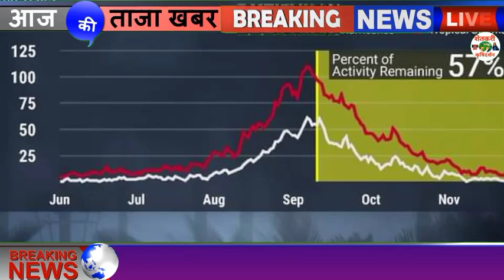येथे पुन्हा पारा घसरला आहे हवामान खातेचा मोठा इशारा Maharasta Weather News Today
1⃣ YouTube चॅनल सबस्क्राईब करा.

3 जून मान्सून लाईव्ह अपडेट,
3 जून आणि 9 जून पर्यंत कसा असेल हवामान अंदाज,
3 June हवामान अंदाज,
3 हवामान अंदाज, 3 जून हवामान अंदाज, 3 जून हवामान अंदाज, 3 जून हवामान अंदाज, जून महिन्यात हवामान कसे राहील, जून महिन्यात पाऊस कधी पडेल, जून महिन्यात पावसाला कधी सुरुवात होणार, हवामान अंदाज विदर्भ, हवामान अंदाज विदर्भ अमरावती, हवामान अंदाज विदर्भ अकोला, आजचे हवामान अंदाज, उद्या पाऊस पडेल का, पावसाची माहिती द्या, पावसाचा अंदाज सांगा, पावसाची बातमी, आजचे हवामान, hawamaan andaaz June Mahina, June

धन्यवाद.